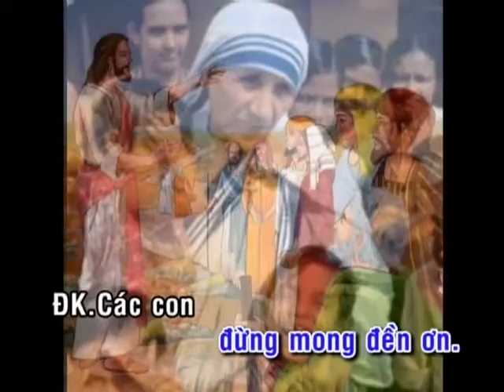ĐƯỢC CHO KHÔNG_ĐÀN HÁT_11A_Mi Trầm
LINK PDF_ĐƯỢC CHO KHÔNG_11A_Mi Trầm_CÓ IMPRIMATUR